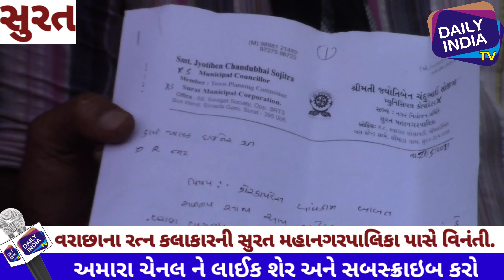સુરત શહેરના વરાછાના રત્ન કલાકારનુ ૮ લાખનું મકાન ડીમોલેશન થતાં જોનલ ઓફિસ આવીને હાથ જોડીને વિનંતી કરી